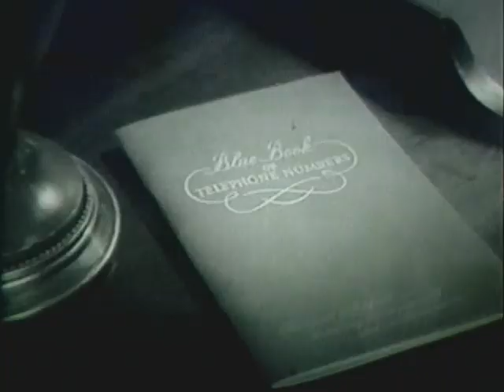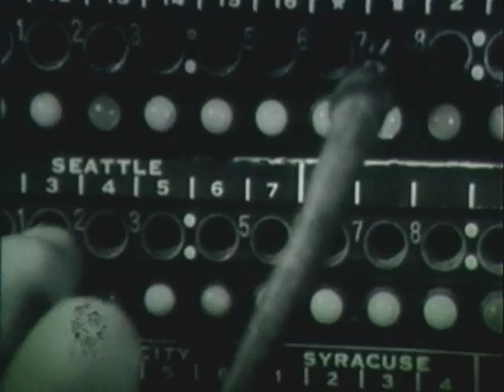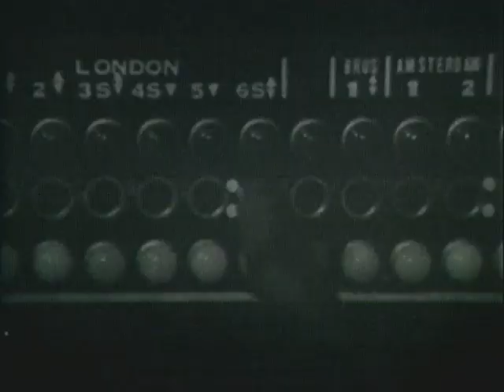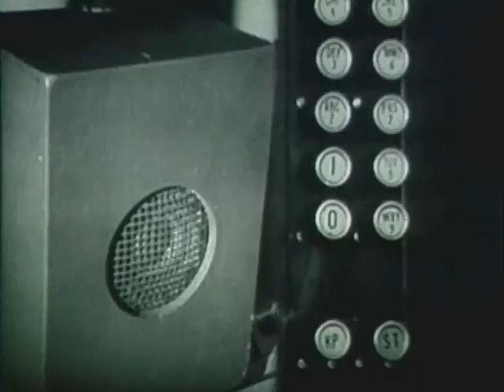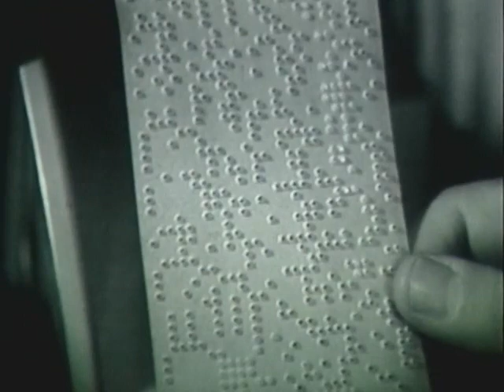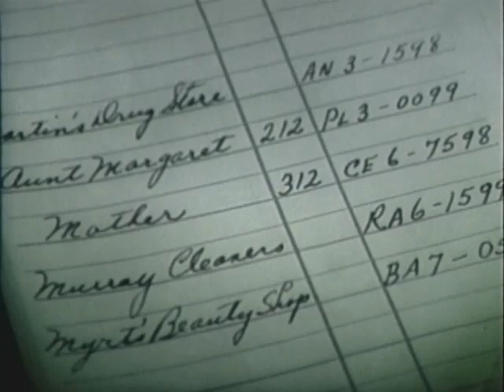AT&T Archives: Dialing the Nation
In November of 1951, a historic cross-country phone call was made, New Jersey to California, from the mayor of Englewood to the mayor of Alameda. It wasn't historic like the first cross-country call made in 1915, but was important because it was the first-ever direct-dial long distance call.

Now, operators had been using a set of area codes since around 1943, when the first automatic toll switch had been installed. But it took massive automation in the network to allow customers to accomplish the same task. By 1947, the North American Numbering Plan (NANP) was worked out, and there were 86 standard area codes available for possible use. The first communities that could use this system were Englewood and Teaneck, both in New Jersey, since 201 for NJ was the first area code ever assigned. And customers in these two NJ towns couldn't use all of the area codes — they could dial only 11 cities across the country directly: Boston, Chicago, Cleveland, Detroit, Milwaukee, Oakland, Philadelphia, Pittsburgh, Providence, Sacramento, and San Francisco.

The film "Dialing the Nation" shows a family changing their vacation plans and having to call grandma in Chicago — using her area code, 312 — to let her know. By the time this film was made, 9 out of 10 phones in the U.S. had dial capability, only some rural communities still had to get all of their calls (local, and, of course, long distance) routed through an operator.

By 2011, 379 of the possible 900 area codes had been assigned to zones in the U.S., Canada, the Caribbean, and toll-free and pay-per-call groups. One can also see when newly-assigned area codes will go into effect at the NANP website.

Note: Though they say in the film that the city it depicts "really doesn't matter," it is actually Englewood, New Jersey.